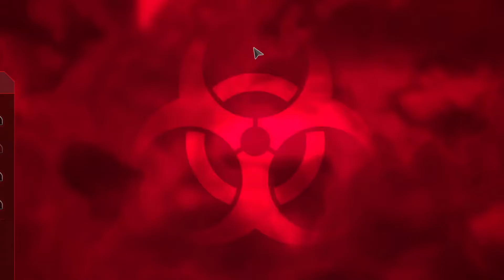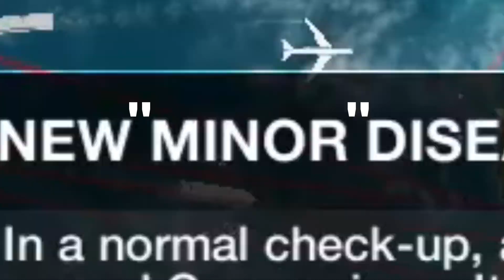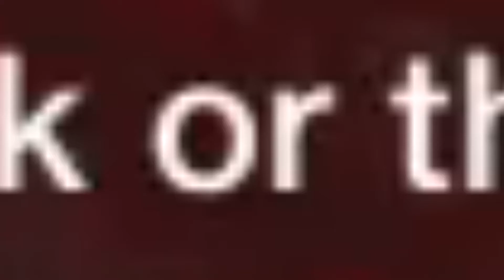WE'RE ALL GONNA DIE | Plague Inc.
Amidst the craze that Coronavirus is causing, I thought I'd make a video exploring the idea of a what if scenario of us all dying. Fun stuff right.